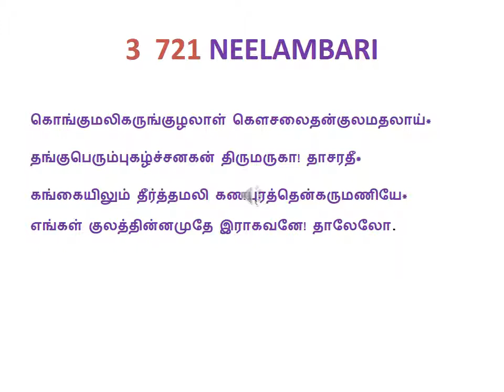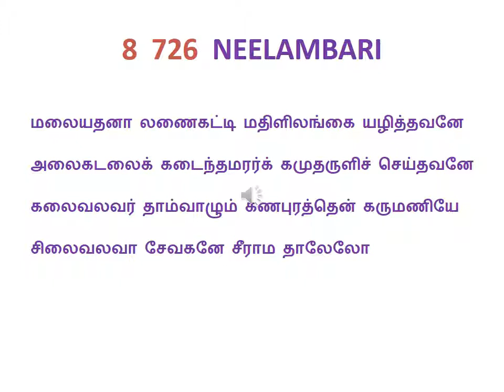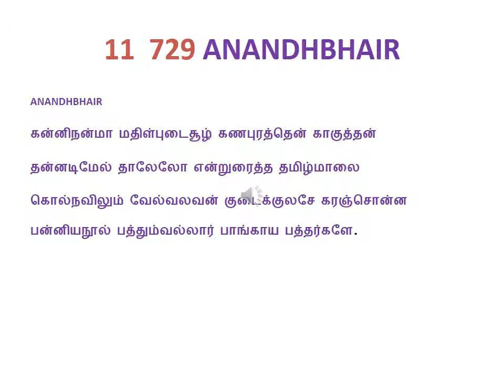03 08 Pasurams with audio Mannupughazh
KULASEKARA PERUMAL